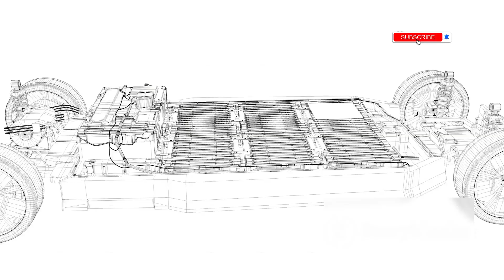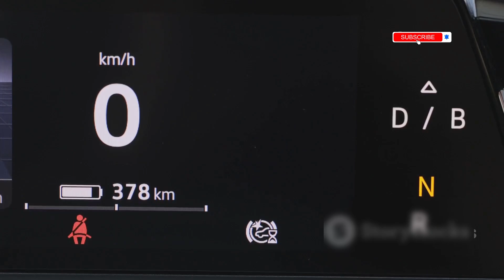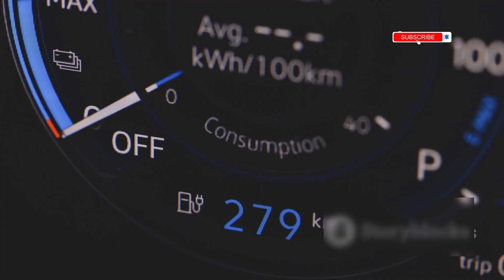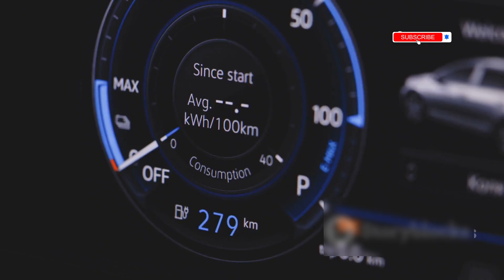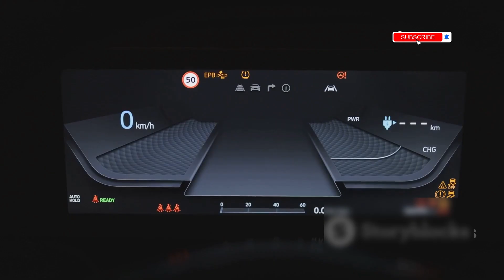Toyota CEO drop bombshell Toyota NEW Solid State Battery 1200 KM with 10-min Charging!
A car that runs 1200 KM on a single charge and charges in just 10 minutes? It’s not a dream anymore — it's Toyota’s game-changing Solid-State Battery technology! In this video, we uncover everything about Toyota’s shocking announcement that has left Tesla, BYD, and the entire EV industry stunned.
From the science behind solid-state batteries to how this innovation could flip the EV market on its head — we’re diving deep into what could be the biggest breakthrough in electric vehicles ever! Is this the future of clean energy or just hype? When is it launching? Is it safe? We’ll answer it all.